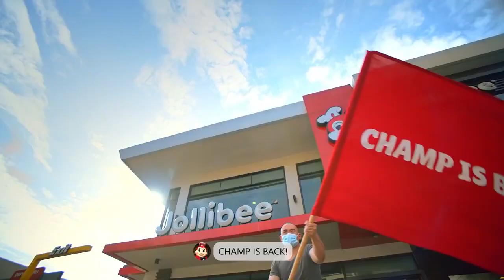ARCADE x Marius - JOLLIBEE Champ Is Back